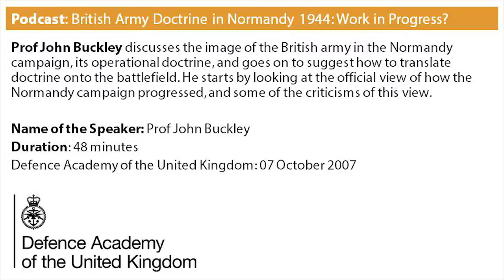British Army Doctrine in Normandy 1944: Work in Progress ?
Prof John Buckley discusses the image of the British army in the Normandy campaign, its operational doctrine, and goes on to suggest how to translate doctrine onto the battlefield. He starts by looking at the official view of how the Normandy campaign progressed, and some of the criticisms of this view.